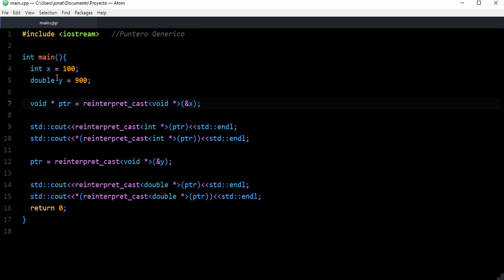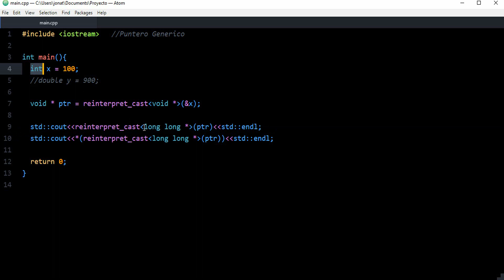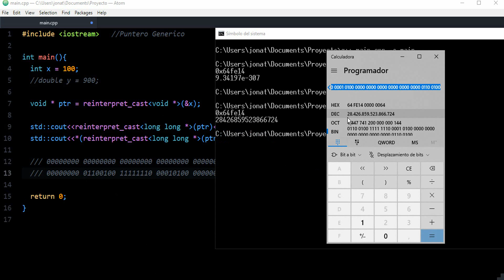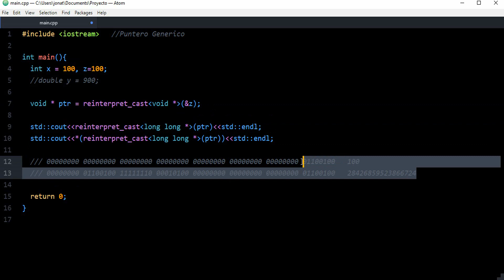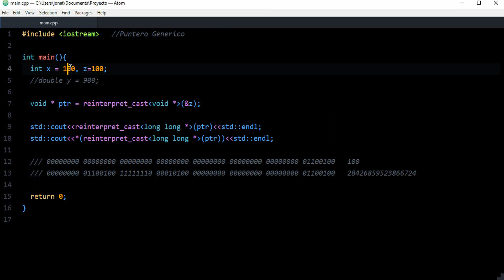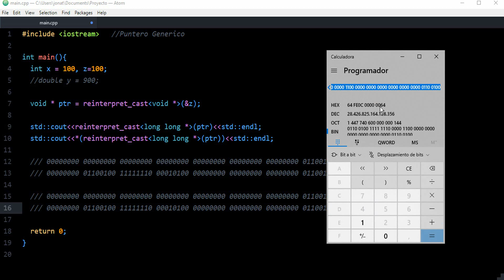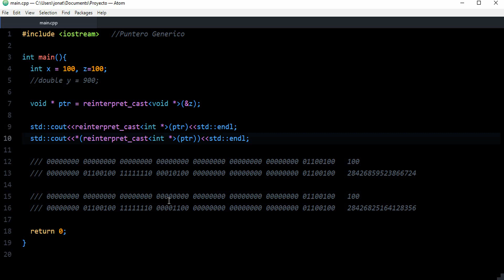93-Curso C++ (98-11-14-17) - Punteros Genéricos 2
Bienvenidos al curso de c++ estaremos yendo desde los inicios hasta la aplicación actual del lenguaje. En este video hablaremos de los punteros que apuntan a cualquier tipo de dato.